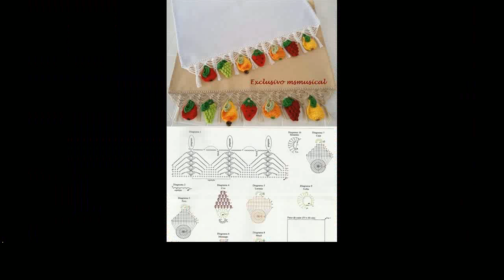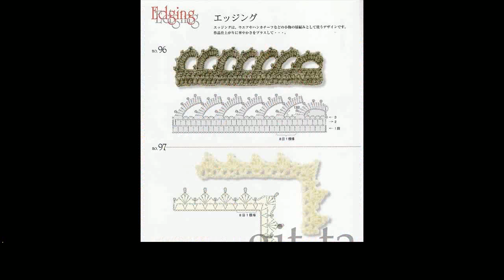free crochet edging ideas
More Tags:
crochet animals
crochet baby booties
crochet booties
crochet crop top
crochet hair styles
crochet hats
crochet minion hat
crochet one piece swimsuit
crochet scarf
crochet weave
crocheting for beginners
how to crochet a baby blanket
learn to crochet
tunisian crochet